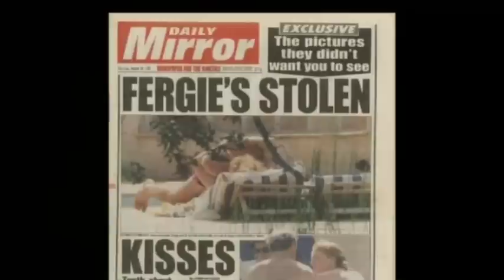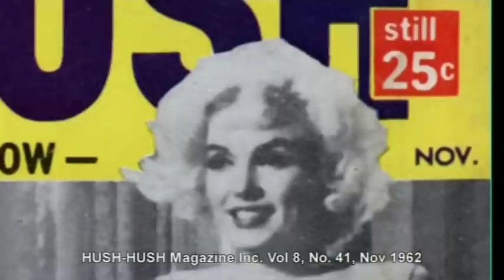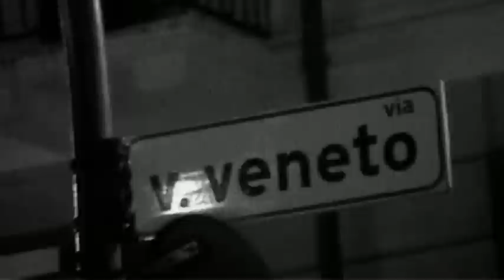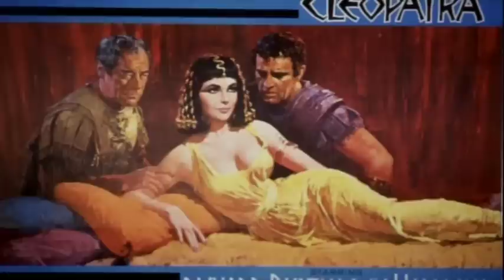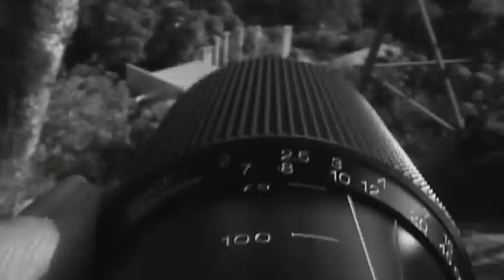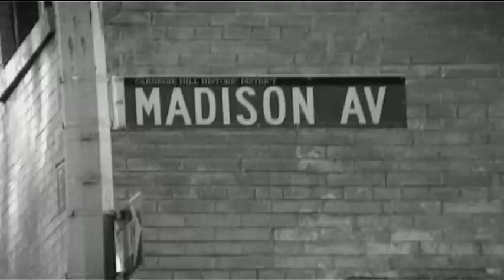Snap - A History of the Paparazzi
Presented by Princess Diana's biographer, Andrew Morton, this documentary  follows the rise of the Paparazzi  and their most significant Snaps of the last fifty years. The film directed by Phil Stebbing was shot in the UK, US and Italy.